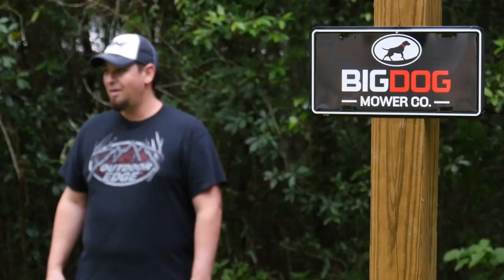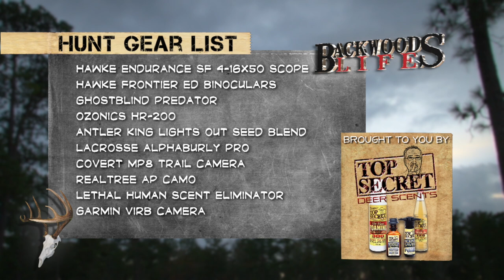Great Georgia Buck!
Gerod Knighton takes a great Georgia buck on film for Backwoods Life.

MAILING ADDRESS
Backwoods Life
*All videos include our true thoughts and opinions of products. We will let our viewers know when any video is sponsored. We are grateful for the support of our subscribers and the outdoors!

Backwoods Life is all about hunting and the outdoors, specializing in deer hunting both with bow and rifle as well as turkey hunting.  We travel all over the country looking for the next great hunt in the backwoods.